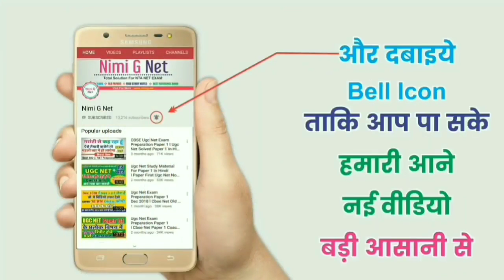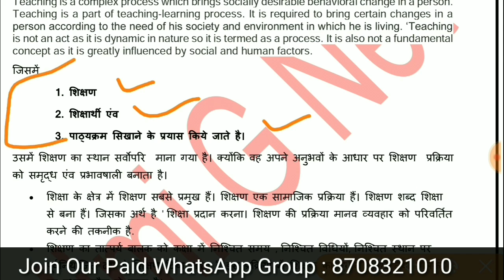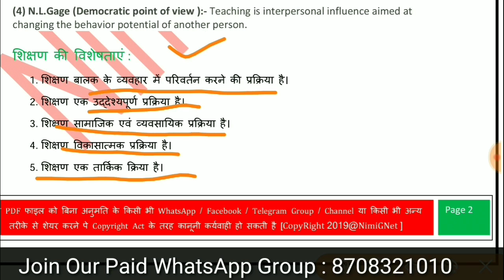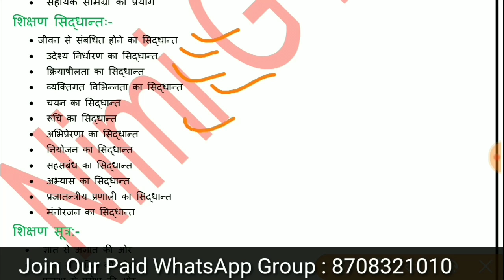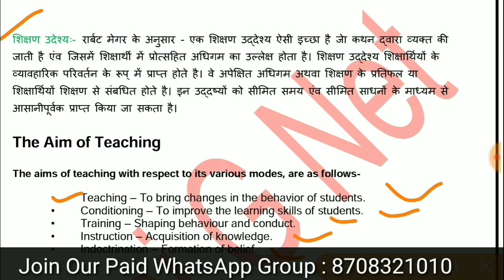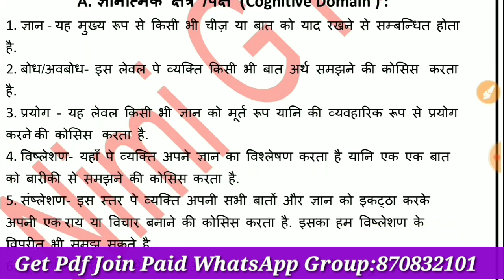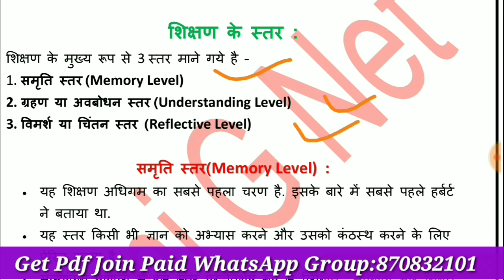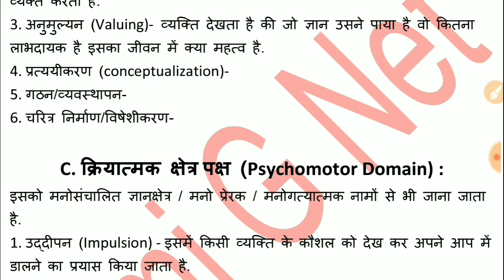Nta Ugc Net Teaching Aptitude In Hindi ll Paper 1st शिक्षण अभियोग्यता